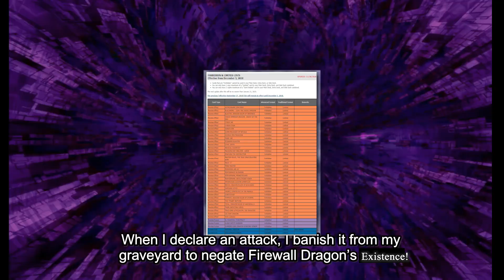The Exact Moment Firewall Dragon was Banned.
Farewell you cancerous Card.